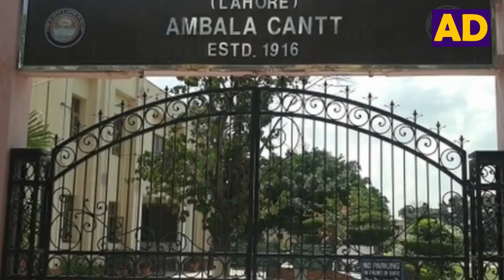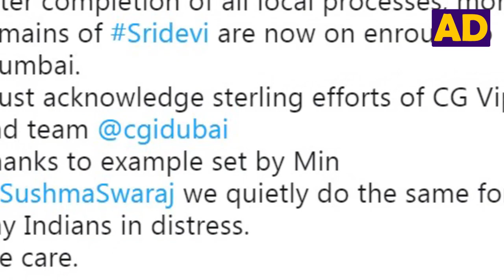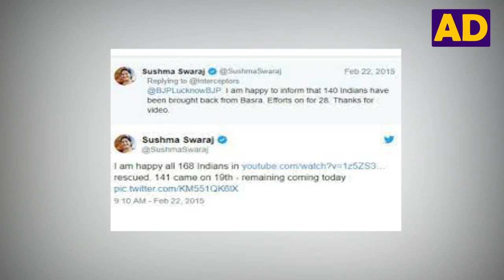SUSHMA JI KE JEEVAN SEY JUDEY KUCH ANCHuYE PAL:Presented By RJ Anju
Swaraj had served as the Indian Minister of External Affairs under Prime Minister Narendra Modi from May 2014 to May 2019. She was responsible for implementing the foreign policy of Narendra Modi. She was only the second woman to hold this position after Indira Gandhi.

Sushma Swaraj, née Sushma Sharma, (born February 14, 1952, Ambala, Haryana, India—died August 6, 2019, New Delhi), Indian politician and government official who served in a variety of legislative and administrative posts at the state (Haryana) and national (union) levels in India. She served as the leader of the Bharatiya Janata Party (BJP) in the Lok Sabha (lower chamber of the Indian parliament) for five years (2009–14) and as minister of External Affairs (2014–19) in the BJP-led cabinet of Prime Minister Narendra Modi.

Swaraj was born to a middle-class family in the Haryana city of Ambala. Her father, Hardev Sharma, was prominent in the Rashtriya Swayamsevak Sangh (RSS), a pro-Hindu organization from which the BJP was an offshoot. She attended college in Haryana, completed a law degree at Panjab University in Chandigarh, and in 1973 registered as an advocate (i.e., one who can practice law) in the Supreme Court of India. While a student, she was politically active notably as the leader of a pro-Hindu organization associated with the RSS that was strongly opposed to the government of then-prime minister Indira Gandhi. In 1975 she married lawyer and politician Swaraj Kaushal, who served a term (1990–93) as governor of Mizoram state.